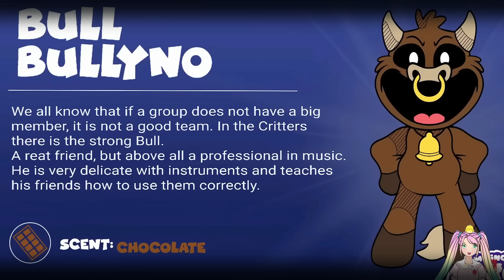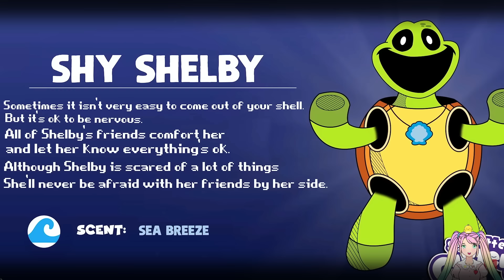LA OSCURA VERDAD DE SHY SHELBY Y BULL BULLYNO LOS SMILING CRITTERS SECRETOS Y ELIMINADOS | Malea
TE CONTAMOS LA HISTORIA DE CADA SMILING CRITTERS LOS  Nuevos personajes en POPPY PLAYTIME 3, "SMILING CRITTERS"
BUBBA BUBBAPHANT
BOBBY BEARHUG
CRAFTYCORN

✅¡10 SECRETOS DESCUBIERTOS de GARTEN OF BANBAN CAPITULO 2!

 • ¡10 SECRETOS DESCUBIERTOS de GARTEN O...

ADVERTENCIA: este es una videoreaccion a videos de BUGGY HUGGY, GAMERJOOB,MSTOONS, DAILYQUIZ, BLUEMONS, SAIL PLAYTIME, EDDIE PLAYTIME, SUN BANBAN, ZAW PLAYROOM Y BANBAN MAN con fines de entretenimiento.